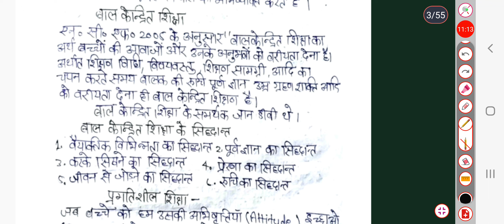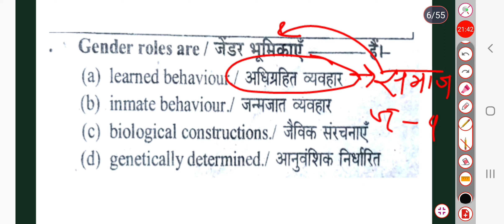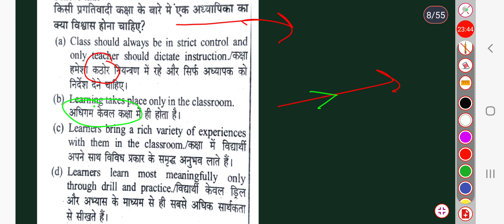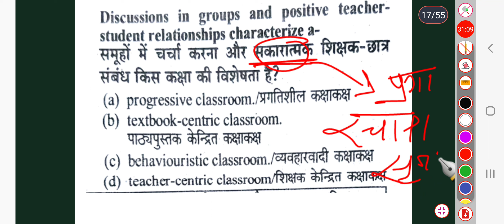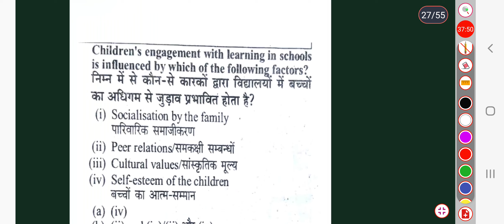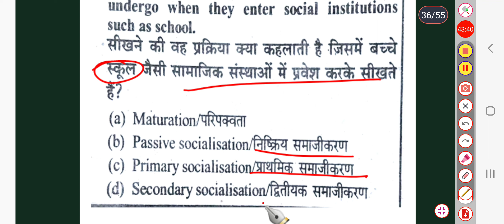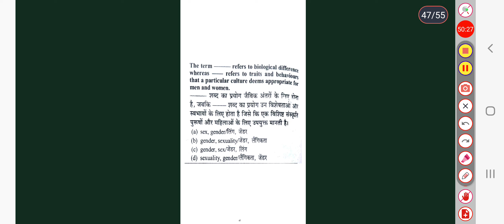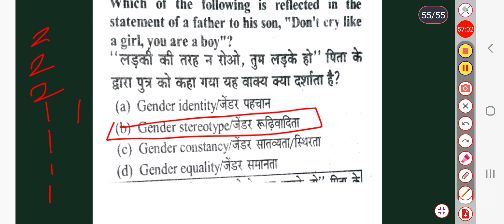ctet 2023 समाजीकरण, लिंग पूर्वाग्रह, बालकेन्र्दित शिक्षा और प्रगतिशील शिक्षा (CDP) by Avinash sir